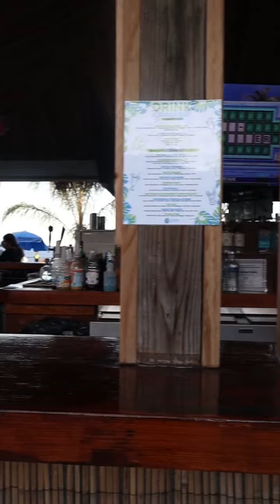Lest Goo Dancee!!💯 Tienes que Bailar Obligaoo🔥🇵🇷